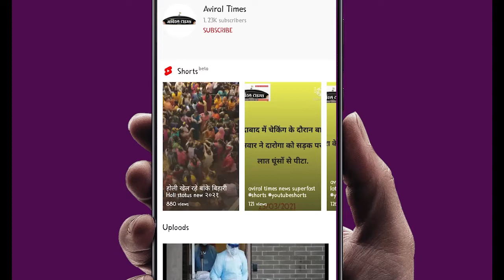यू पी हुआ पूर्णतः अनलॉक। Breaking : जल्द आएगा जनसँख्या कानून।